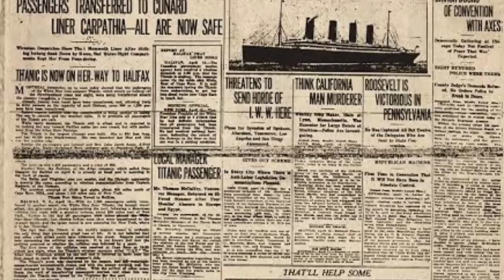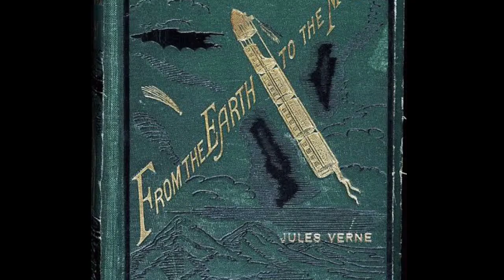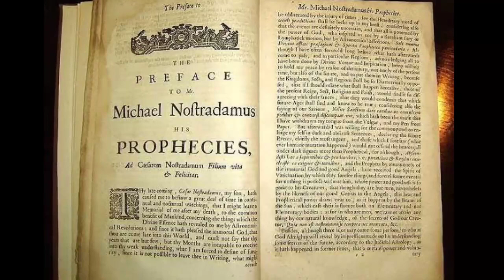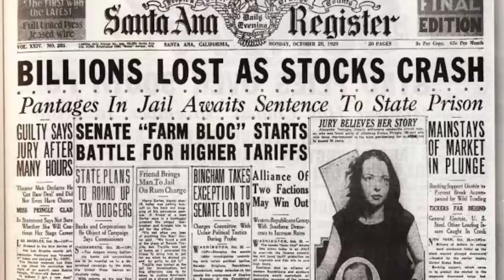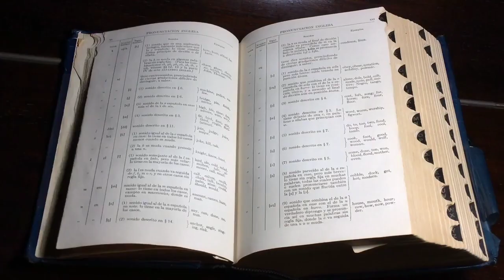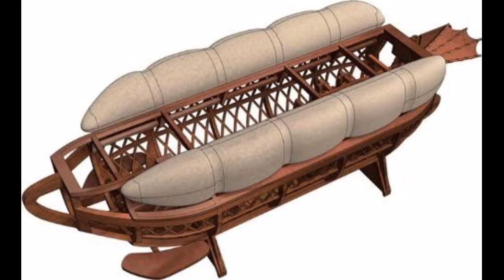Top future incidents that were predicted by persons in telugu|| by Sastha World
All images/footage in this video are owned by thier owners.

                      SASTHA WORLD